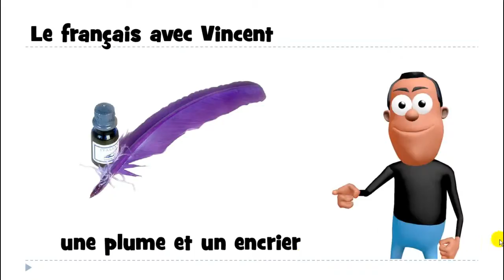Аз уча френски език # 1 mot # une plume et un encrier